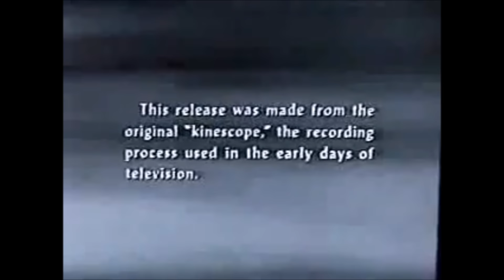Dr. Ernest Holmes- Belief (Rare 1956 TV Recording)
In This Rare Gem;
Dr. Ernest Holmes (Science Of The Mind)
Breaks Down What "Belief" Really Means;
In Scripture, And How Important It Is In Its Application.